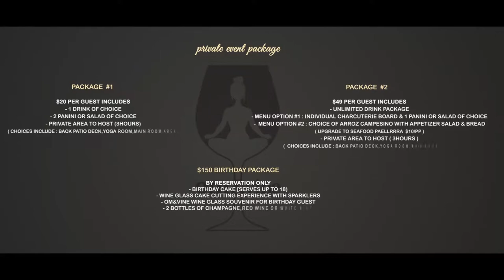Om & Vine Birthday Package Promo Video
Bussines promo packages
this package is hot and every business owner is using it, it is perfect for promoting in social media a business or a service.

Om&Vine is A unique concept where you can find spiritual healing and share memories with your friends and families over food and wine.
Whether you are joining us for one of our yoga classes, events, wines, tapas, or healthy food options, we can assure you it’ll truly be a one-of-a-kind experience.